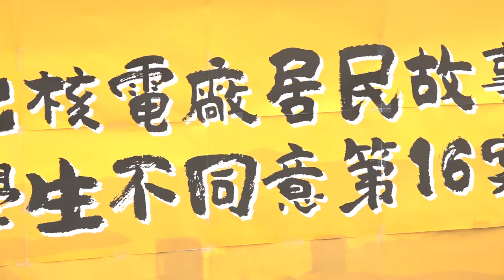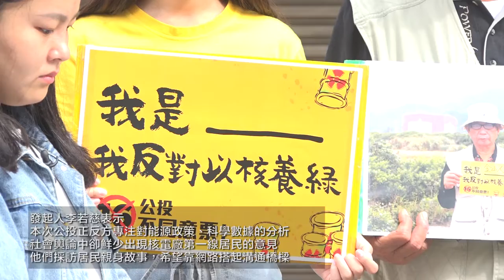2018.11.16 首投族赴北海岸 紀錄核電廠旁居民憂慮心聲